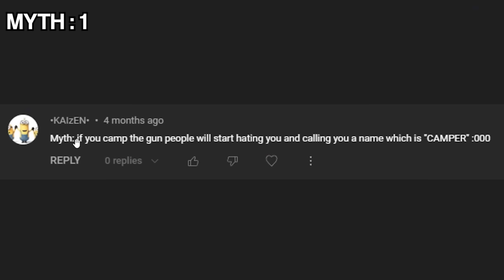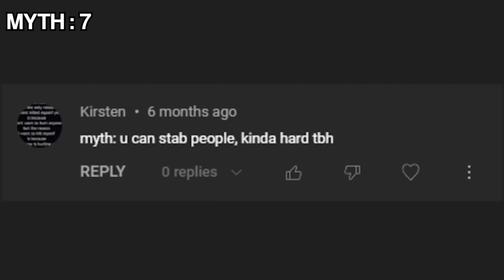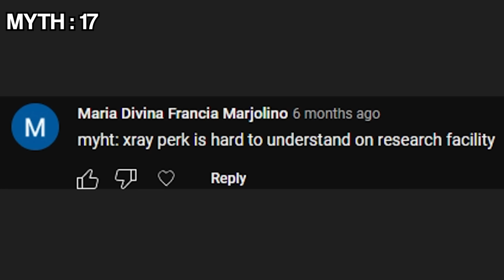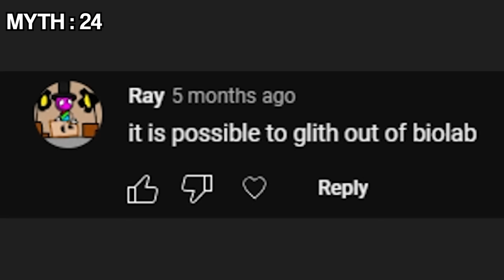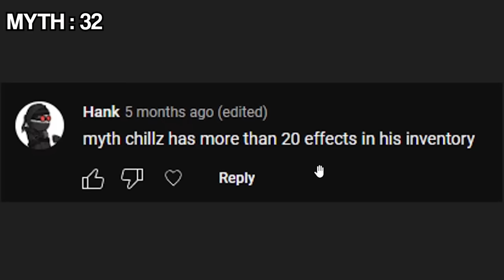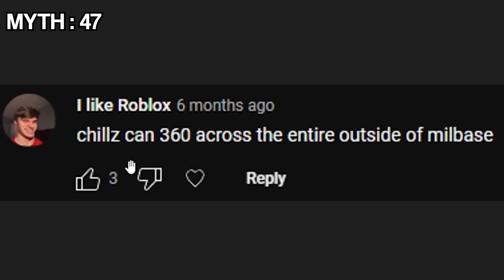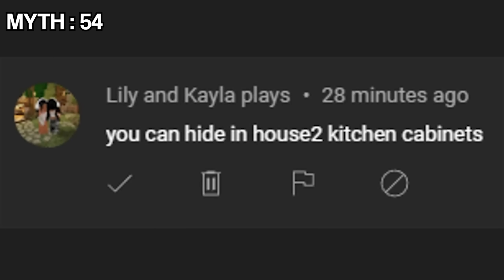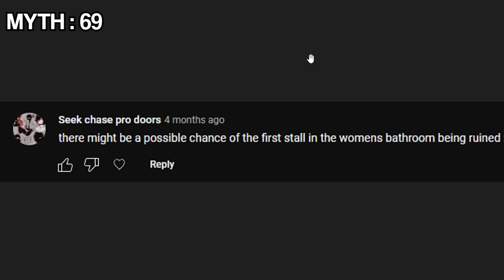MM2 BUSTING 69 INSANE MYTHS...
Hey what's up guys welcome back to another video and in today's video, MM2 BUSTING 69 INSANE MYTHS...

UGC: (COMING VERY SOON)